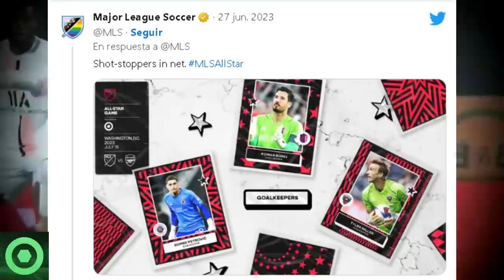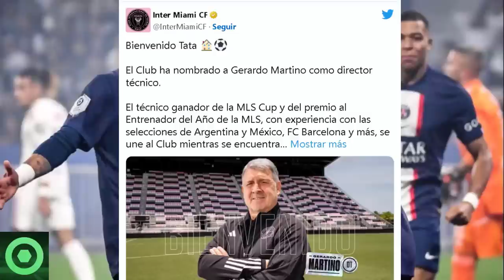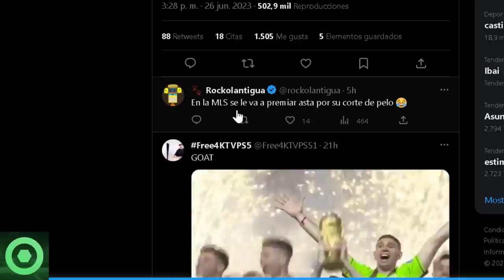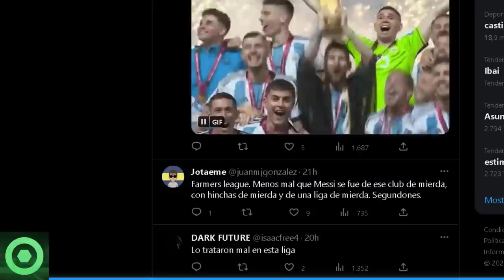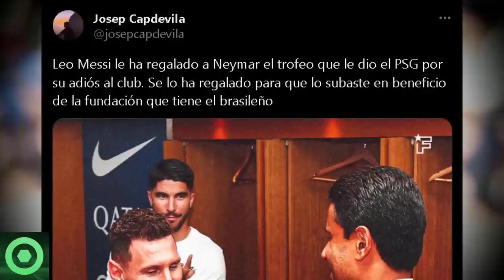💥¡B00M!💥 LEO MESSI Deja En Shock A Todos Con Una Noticia Que Causa Gran Revuelo. Mira Lo Nuevo 🟥